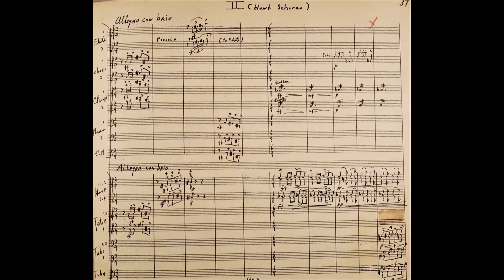Symphony segments [Bernard Herrmann]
Mvmts I & II segments
-Happy 109th Birthday to Bernard Herrmann